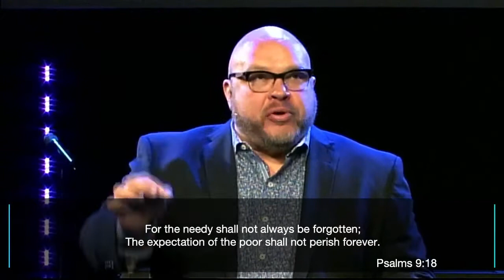The State of the Nation